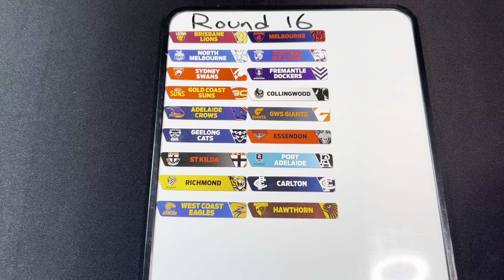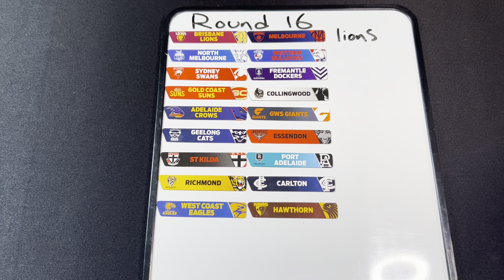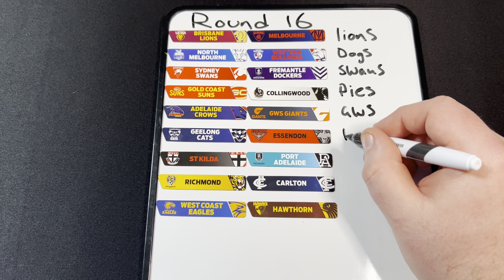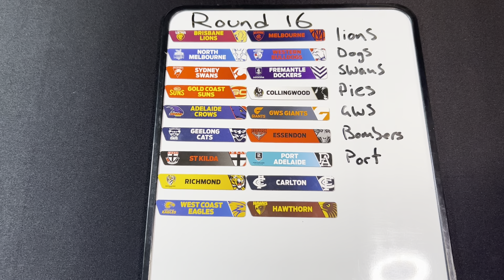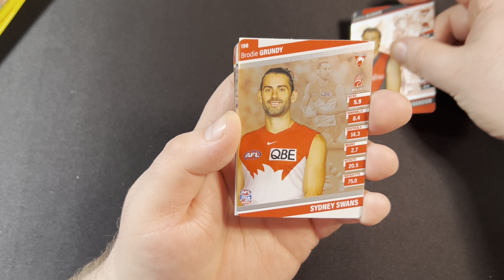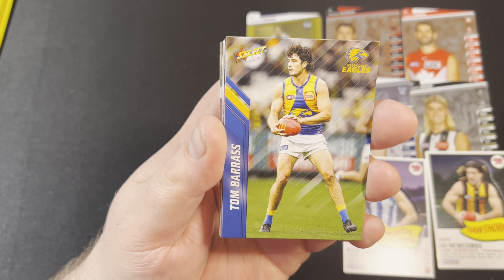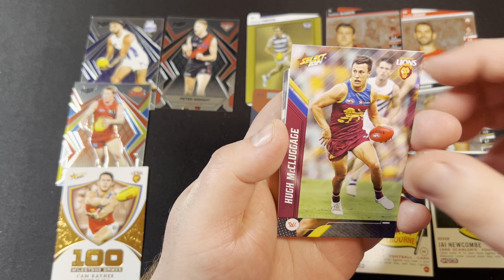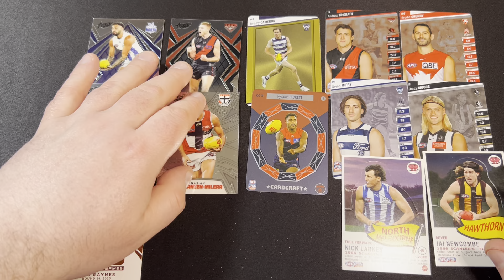AFL Round 16 | Tips and Rips | AFL 2024 Season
Round 16! Were 2/3rds the way through the 2024 season. The real slog starts now going into finals. Last week i picked all 6 tips correctly, lets continue the streak. Opening up packs from both TeamCoach and Footy Stars.

- Timestamps -
00:00 - Welcome
0:30 - Round 16 Tips
5:12 - Pack rips
8:09 - Recap and Thanks